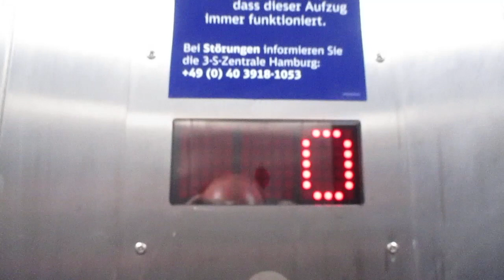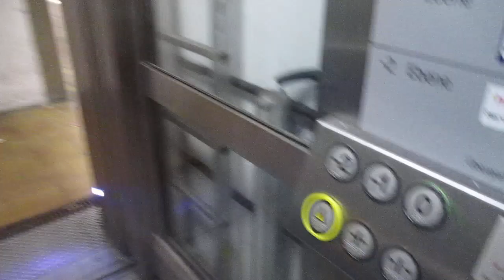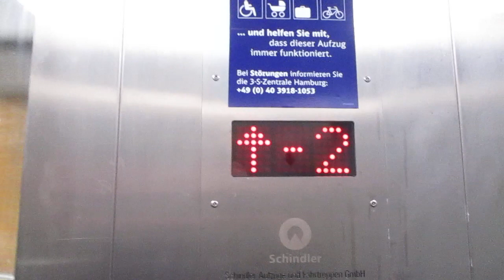Hamburg-Harburg, S-Bahnstation Harburg (1)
Hersteller / Brand: Schindler
Baujahr / Year of Construction: 2019
Tragfähigkeit / Capacity: 14 Pers.
Etagen / Floors: 3 (-2, -1, 0)

Auf der Ebene -1 gelangt man zum Harburger Bahnhof, und von der Ebene -2 fährt ein weiterer Aufzug zum S-Bahnsteig:

On level -1 there´s access to Harburg station, and from level -2 goes another elevator to the S-Bahn platform: